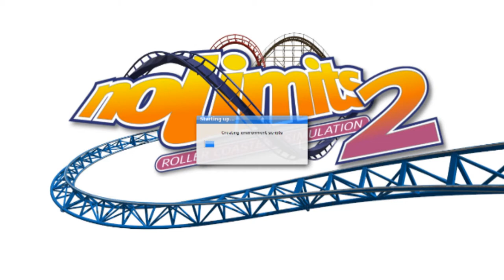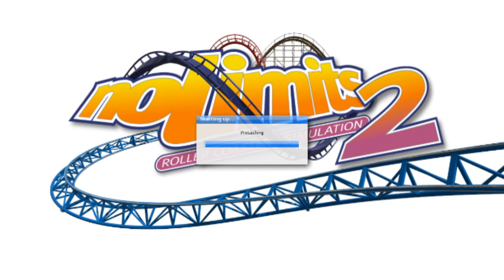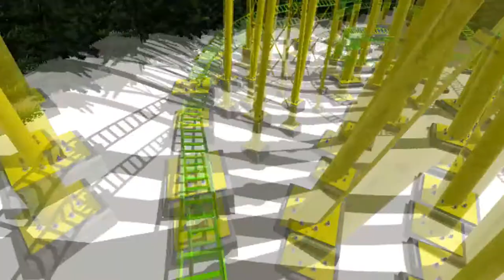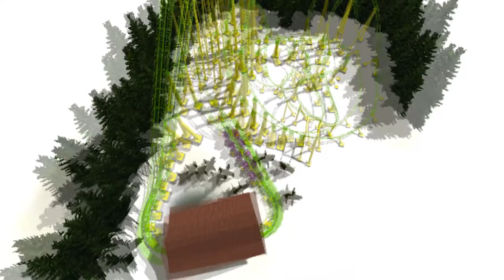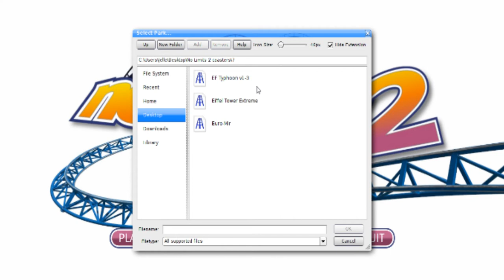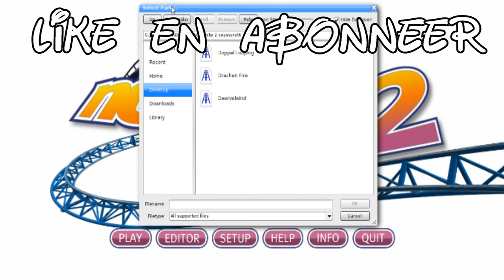NoLimits 2 #6 'Achtbaan crash'